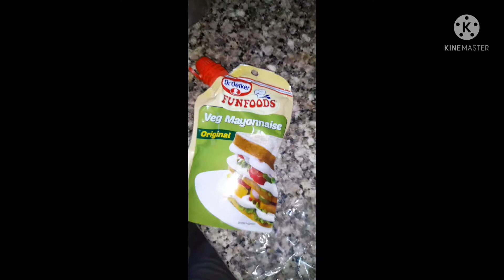burger 🍔recipe 😋||very easy to make || fun with sneha and shourya pathak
homemade burgers 🍔

how to make tikki burgers

burgers 🍔recipe

burgers recipe without any mistake

ingredients
5 boil potatoes 🥔
sooji
aamchur powder
chilli flakes (optional)
bread crumps
salt
roasted jeera powder
burgers buns
refine oil
vegetables
mayonnaise
tomato sause/pizza pasta sauce
chutney